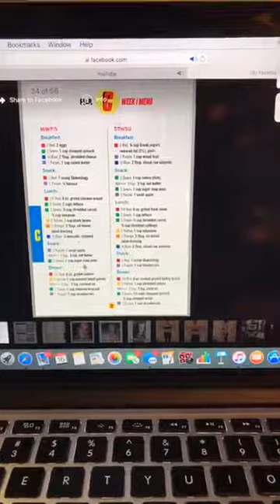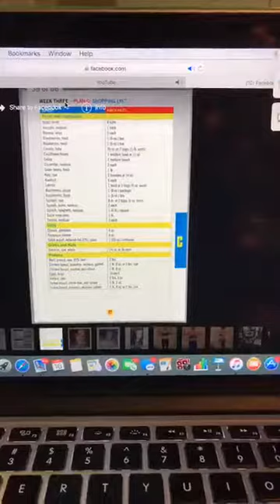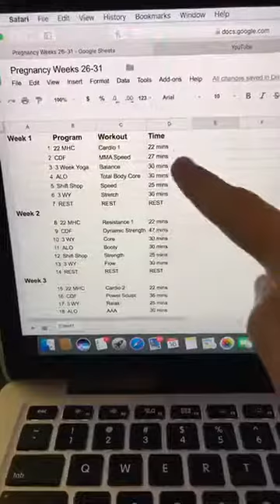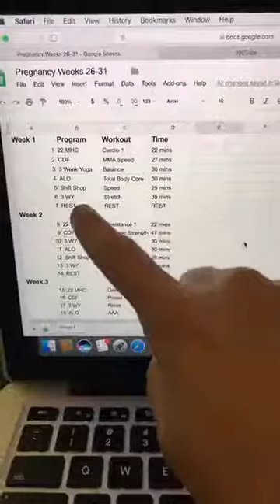How to Meal Plan & Prep for Busy Mama's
Literally my biggest struggle is nutrition. Today I wanted to share with y'all THE EASIEST meal plan and grocery shopping EVER.

Questions on how to join our tribe?